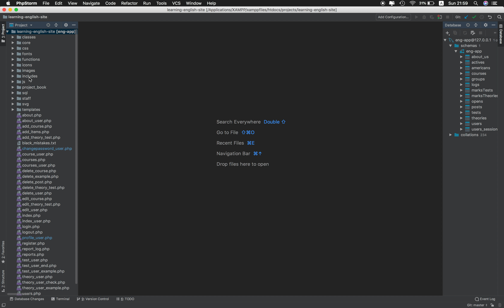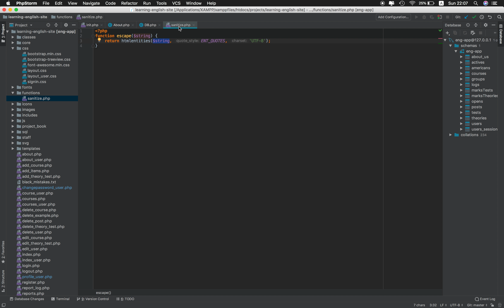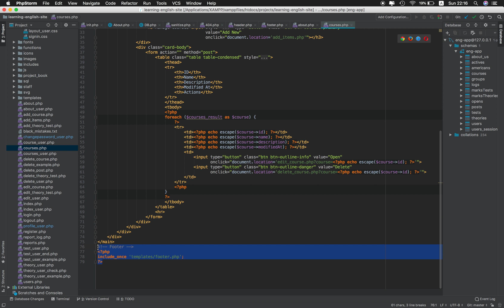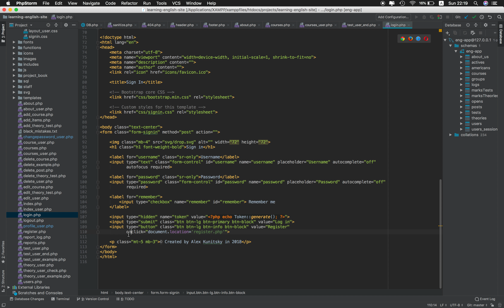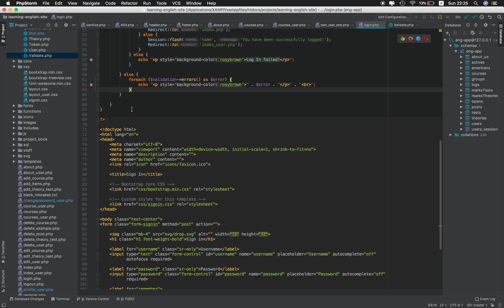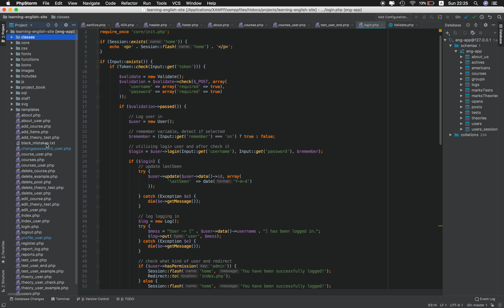Admin User code explanation - English learning site (php + jquery + bootstrap)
Overall code explanation of English learning site